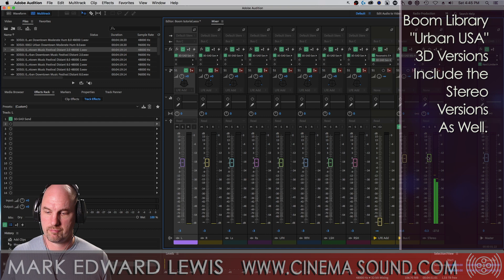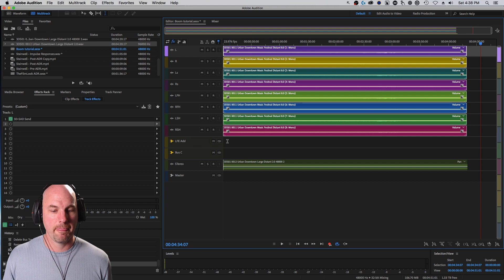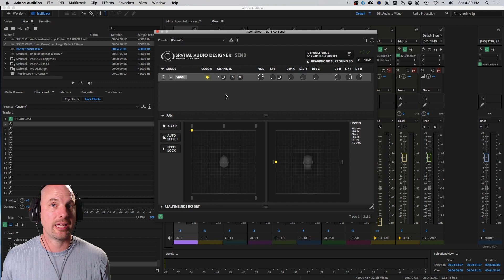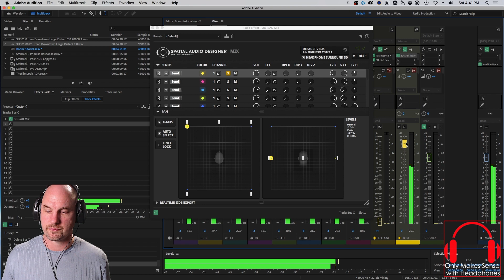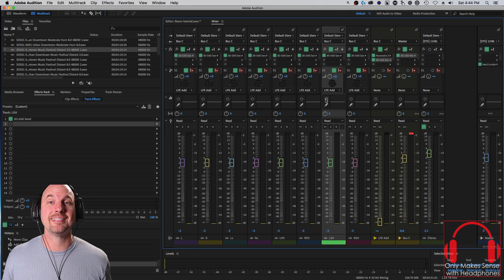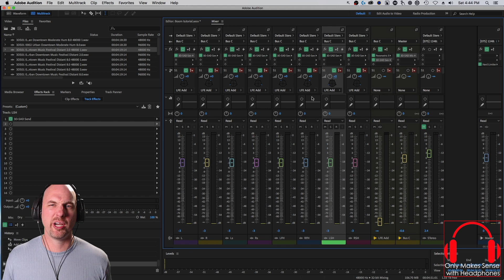How To: Use Boom 3D Ambiences in Adobe Audition with Spatial Audio Designer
In this video, Cinema Sound main presenter Mark Edward Lewis shows us how to use the exciting new Boom 3D ambience libraries (recorded in 8.0) in Adobe Audition while keep the entire 3D audio space using Spatial Audio Designer - and delivering that entire 3D audio surround sound space in any pair of headphones.

Learn more about Cinema Sound and getting that Hollywood Immersion into your productions by visiting Cinema Sound now: